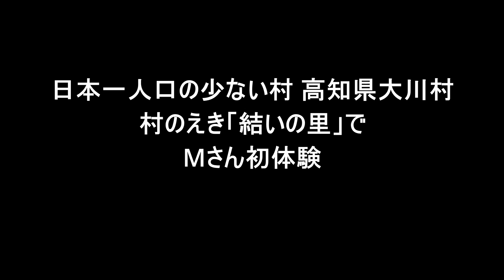Mさんの初体験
高知県大川村にある村のえき「結いの里」では自分でソフトクリームを入れることができます。